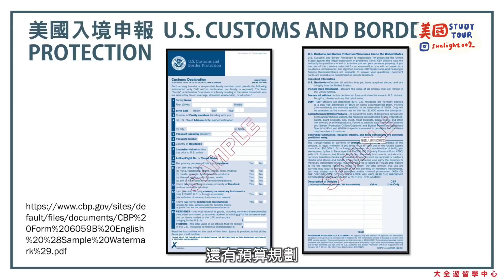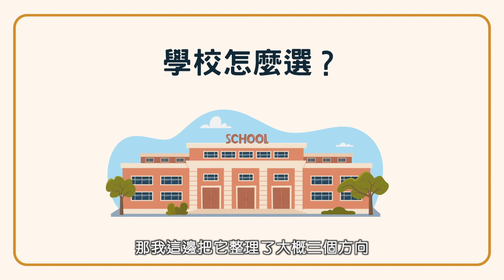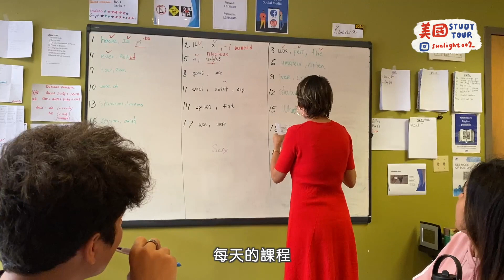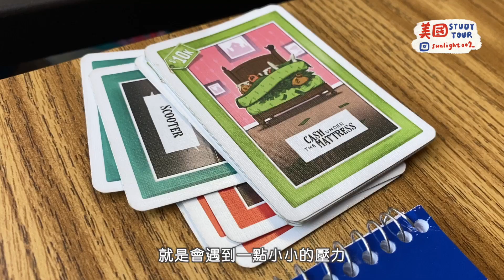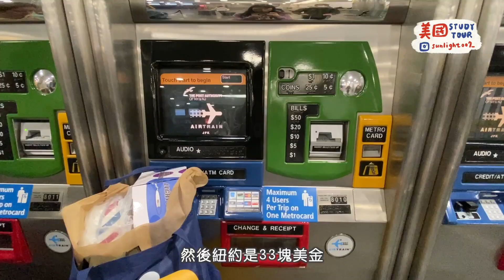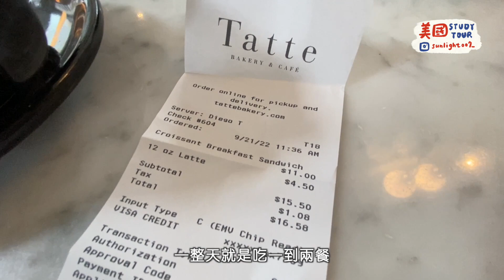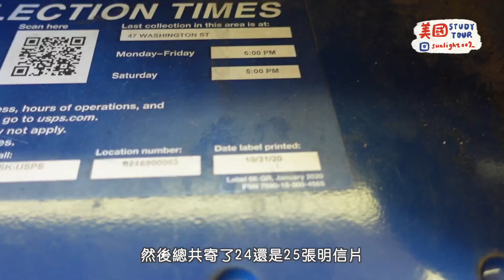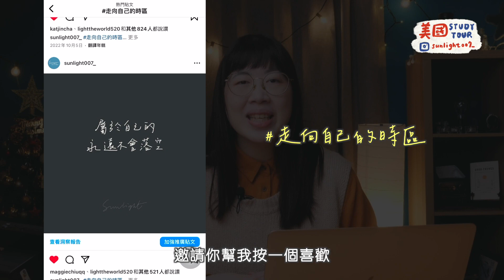美國迷你遊學分享 🇺🇸｜如何選語言學校？一個月學到什麼？總花費大公開！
過了好久才把影片做出來.
正式跟美國系列告別，繼續前往下一段旅程啦！

前兩天猛然驚覺！！今天剛好是我發限動「騙大家」要去美國遊學的一週年！！
哇～好感動～果然凡事都有可能啊～

🌎想了解連載故事可以到Instagram【走向自己的時區】

希望這集影片可以提供一些方向給想出發迷你遊學的人
有任何問題或推薦都歡迎留言跟大家分享喔！！

真心好推薦我的代辦（雖然是我高中好親辜）
他被第一次離開亞洲的我問爆問題
完全沒有一絲不耐煩，反倒很同理我緊張的心情
要回國的時候，在紐約機場收到他傳訊息祝福
他說：這趟旅行為我充電，相信改變我的人生，重新出發
當下雖然覺得很像長輩文，但看到還是爆哭一波，好感動！
謝謝 Nick 與大全遊留學幫助我跨出這一步

📸使用器材iPhone11、Sony ZV-1

►影片時間軸
0:00 前言
0:59 什麼是遊學？什麼人適合去遊學？
1:45 我去遊學的契機
3:25 怎麼決定國家？選擇美東的3個原因！
4:07 要如何選語言學校？【大全遊留學】顧問Nick完整解答
4:34 語言學校的種類
4:52 私人型
5:08 集團型
5:57 大學附設學校型
6:45 沒有托福、雅思成績，想當國際生怎麼辦？
8:08 注意！一定要確認這間學校要...！？
9:04 遊學期間住宿的選擇之差異
10:51 只去短短兩個禮拜，學到了什麼？
12:40 歸納！迷你遊學的３大收穫！
14:40 匯率1:32！美國迷你遊學26天花費大公開！
15:02 交通費
15:31 遊學費
16:03 住宿費
16:23 餐飲費
17:36 其它雜費
19:04 菲律賓也是遊學好選擇
19:36 走向自己的時區